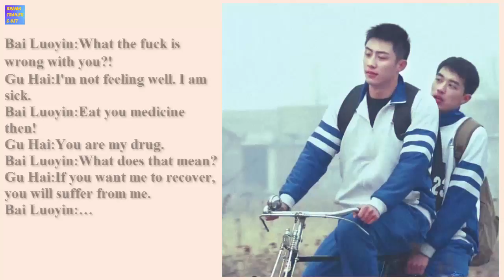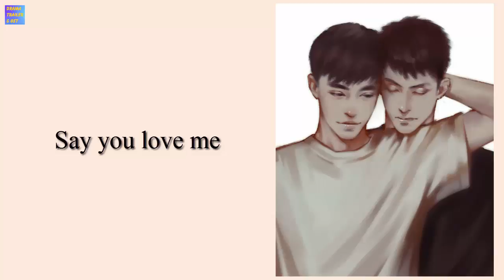(fan made) Xu WeiZhou - Bai Louyin Walk slowly_ 上瘾 Addicted Heroin Web Series OST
Xu WeiZhou - Bai Louyin song "Walk slowly" ost of  上瘾 Addicted Heroin Web Series - shangyin